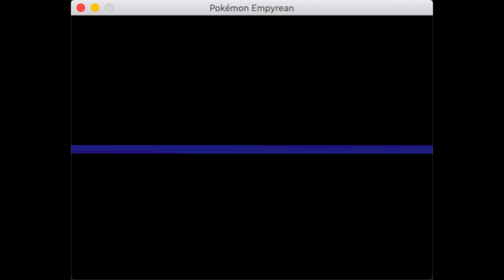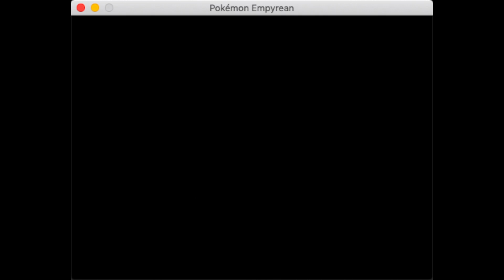Pokemon Empyrean: Mesmer Town